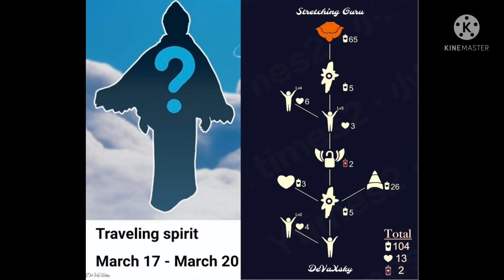[New Traveling spirit!] Cosmetics,location..‼️March 17 ⭐Sky Children of the light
⚠️Here is the traveling spirit of next Thursday!!
cosmetics included! enjoy!